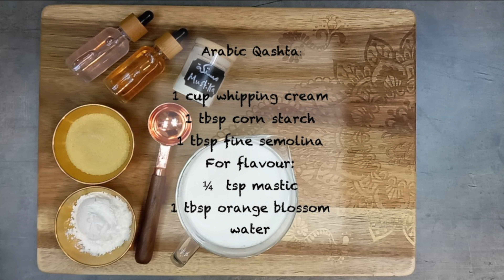Fillings for arabic sweets / Arabic Qashta / Ashta / pudding filling / nuts fillings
Qashta (pudding)
Walnut, cinnamon
Pistachio , blossom water
Dried fruits, nuts
Cheese with Qashta
Halloumi cheese
Mozzarella

Fillings for arabic sweets
These fillings can be used with most arabic sweets, Qatayef, Kunafa, Shoaibiat, Baklava, Harissa, Halawet El Jeben, sweet sambousa, ...

Qashta:
For every 1 cup whipping cream, we need:
- 1 tbsp Starch
- 1 tbsp fine Semolina
 For Flavor:
- 1 tsp blossom water
- ¼ tsp Mastic

Mix the cream with starch and semolina
Then put it on a medium heat, stirring till the mixture thickens
Flavors are added as desired
Leave to cool at room temperature, then keep it in the fridge
Mozzarella cheese can be added to the Qashta
Mix till the cheese melts and is ready
Keep in the fridge at least two hours before use

For the nut filling:
1 cup of crushed nuts, tsp of ghee, tsp of sugar, half tsp of cinnamon, a pinch of cloves
Mix the walnuts with the ingredients
We can use syrup or honey as an alternative to sugar

For the pistachio filling:
1 cup crushed pistachio, tsp of ghee, tsp of sugar, tbsp of blossom water
Mix the pistachios with the ingredients

For the filling of dried fruit:
dates, apricots, figs, nuts such as almonds or walnuts, cinnamon, and we can add coconut
cut the dried fruits into small cubes
mix all the ingredients together

Cheese filling
we can use any type of cheese without salt
Halloumi cheese is sweetened from the salt and the water is completely squeezed
Also, mozzarella cheese is squeezed out of the water
the fillings are ready

the link of the Qatayef video is in the description box